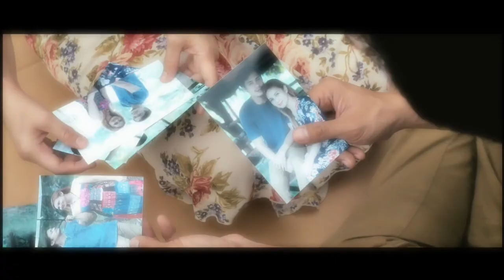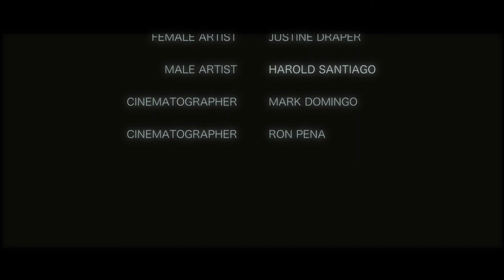Harold Santiago - Chain Reaction (Music Video)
Watch the official music video of CHAIN REACTION by Harold Santiago

Singer (Artist): Harold Santiago
SongWriter (Lyricist): Harold Santiago
Composer (Melody): Harold Santiago
Musical Arranger: Erwin Dela Cruz

Music Video Director: Ron Pena & Harold Santiago
Male Lead: Harold Santiago
Female Lead: Justine Draper